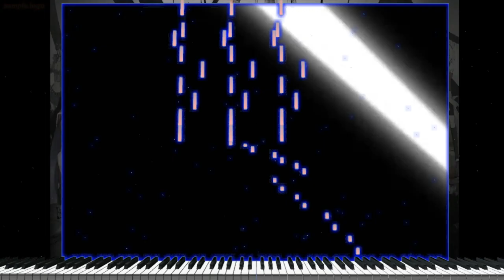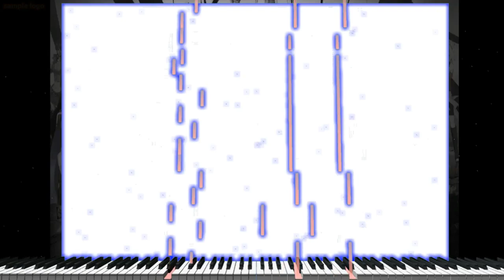(Piano Acoustic Cover) Persona 4 Arena Ultimax theme Yukiko Amagi "Synthesia Tutorial"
Esta Interpretación para piano del tema de Yukiko Amagi en Persona 4: Arena en Piano Acoustic Cocer
Esto fue completamente improvisdo, por lo que puede haber un par de errores.

También tengan en cuenta que es posible que haya notado que omití un cierto sonidos durante toda la canción. Ya que deseaba que esta canción fuera lo más reproducible posible, por lo tanto, transcribía solo el bajo y las cuerdas / guitarra eléctrica.

No soy dueño de los derechos del contenido audiovisual presentado
en caso de la musica de este cover yo el compositor